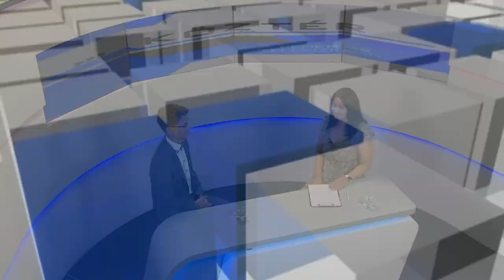210812 Köztér Cser-Palkovics András